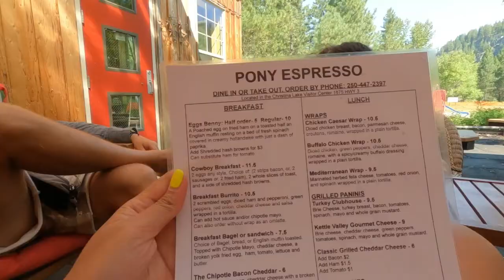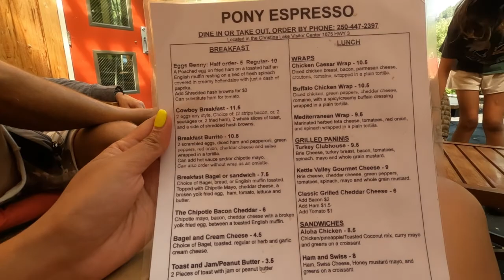LAST DAY | FARMOR’S BIRTHDAY, BREAKFAST STOP